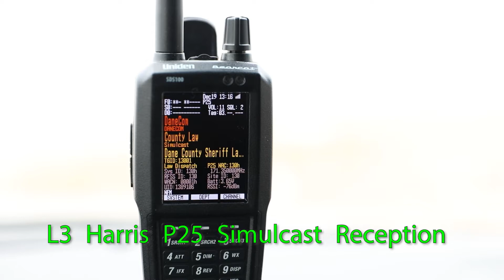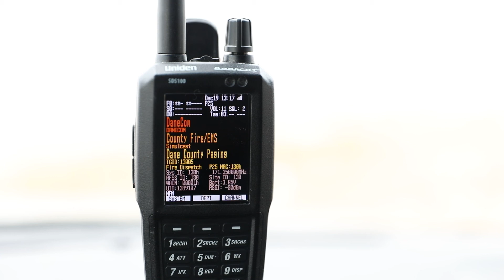Uniden SDS100 Receiving Harris P25 Simulcast Flawlessly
Decoding a Harris P25 trunking system simulcast site, this video was recorded in a area that the scanners have trouble. Dead air was clipped in the video to shorten the time.